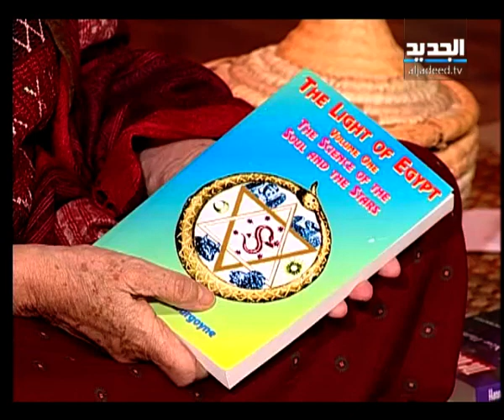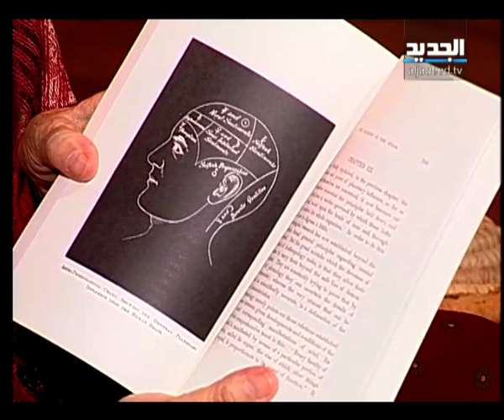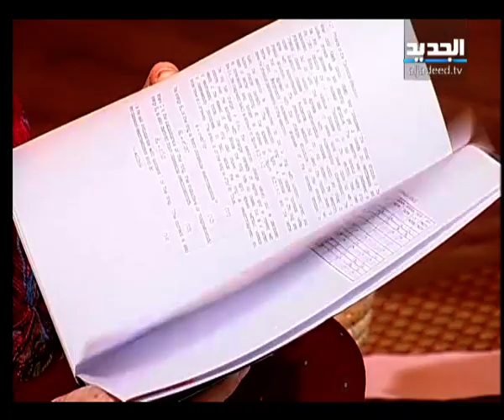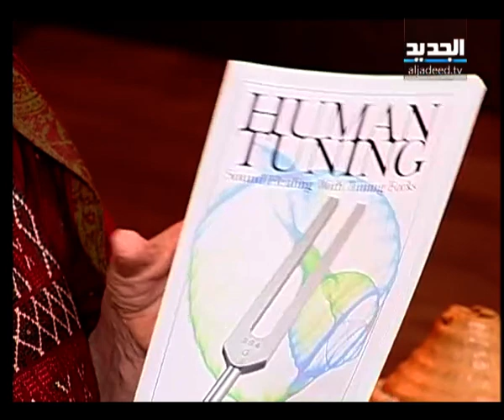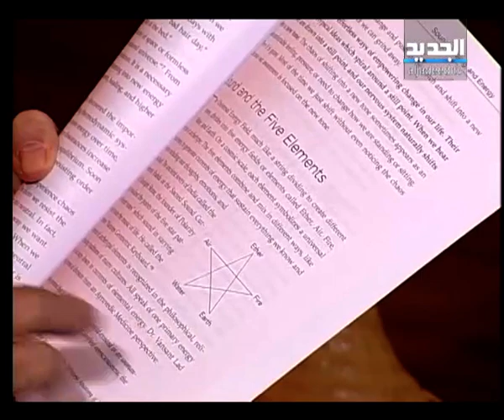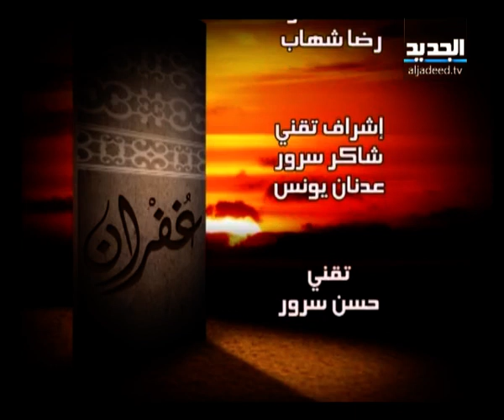غفران - مريم نور- الحلقة 195 كاملة